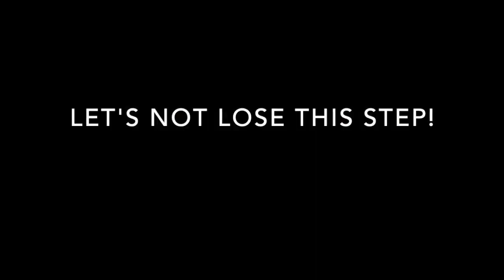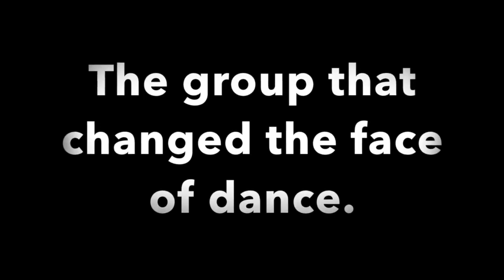The Lockers - A Arte Perdida dos Chapéus, Pare, vá, mate a barata, cinco barreiras que derrubam.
Lost Art of Hats, Stop  Go, Kill the Roach, Five Breaking Down Barriers